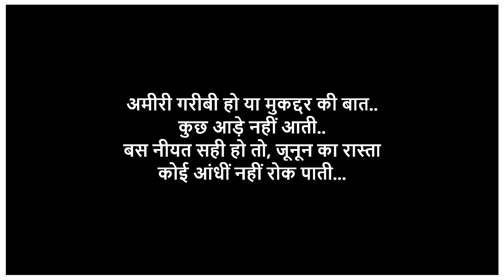Motivational Vibes । दैनिक सुविचार । जिन्दगी बदलती है बस दो पलो में । Study Quotes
sandeep maheswari quotes
suvichar in Hindi
motivational shayari
motivational poem
good morning quote
प्रेरणादायक कविताएं,
प्रेरक प्रसंग